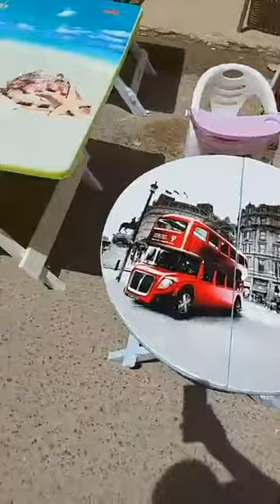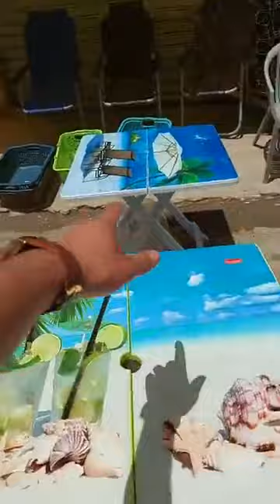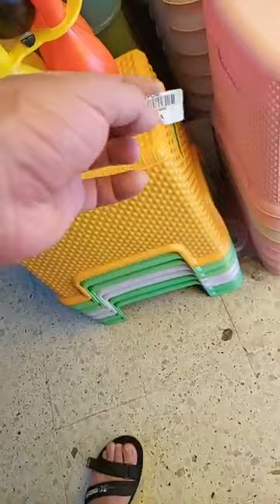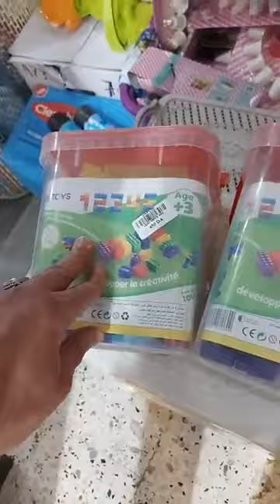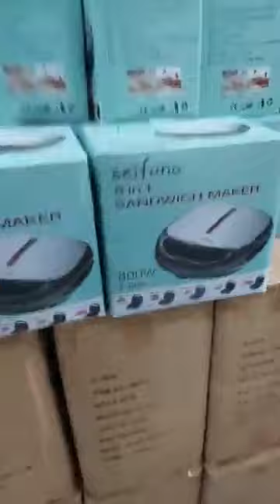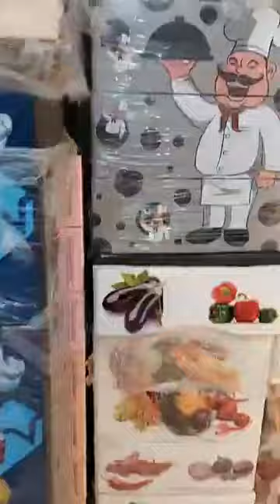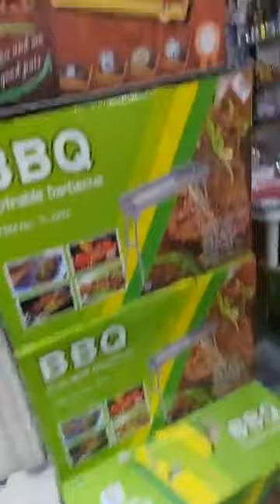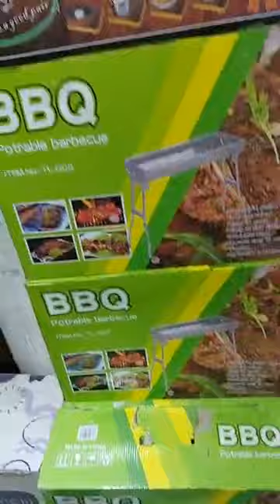جديد عملاق البلاستيك العلمة توصيل لكل الولايات كل المعلومات في اول تعليق